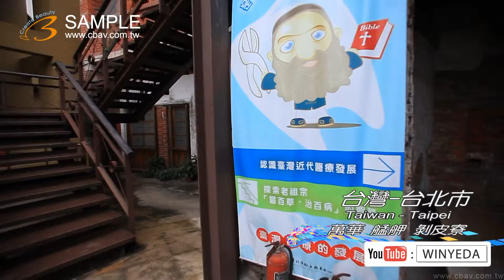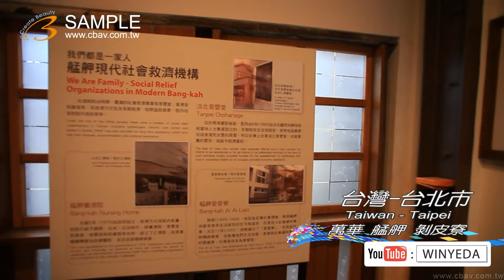Full HD 1080p 美的因 台北 萬華 艋舺 捷運 逛逛 剝皮寮 行腳 ky0400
(受限頻寬因素無法將畫質完美呈現,歡迎來電預約賞片)單機錄影(36組)、FULL HD多機EFP轉播(3套)、SD多機EFP轉播(4套)OB轉播車(3台)、32呎大型手臂(四組)、電腦剪接(六間)、上市上櫃簡介、工商簡介、產品簡介、教育訓練簡­介、製程簡介、電視廣告、Web廣告、Web Kuso廣告、廣告機營運、豪華婚禮MV、行銷簡介、電腦動畫、互動光碟製作、CD、DVD、BD光碟母片壓片製造、教學影帶製作、平面設計、影音網站建置、HDTV高畫­質影像製作中心、FULL HD 影像素材交易授權、廣告拍攝、MV拍攝、偶像劇拍攝。